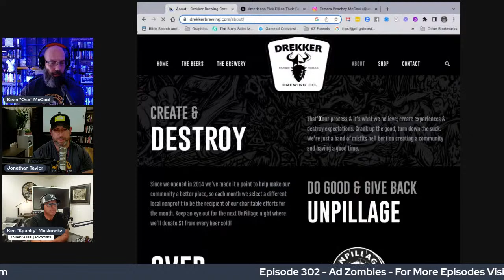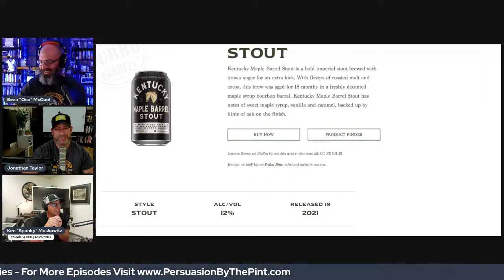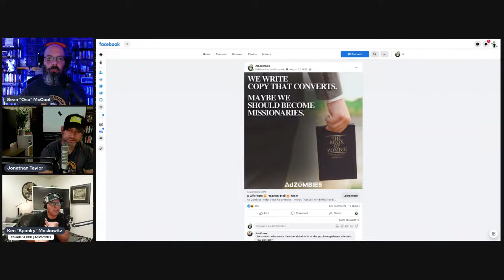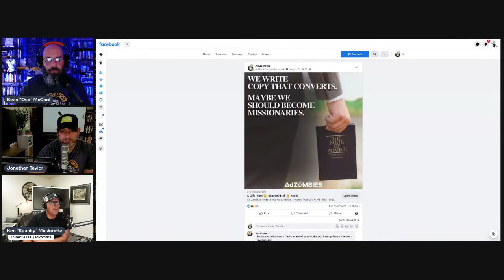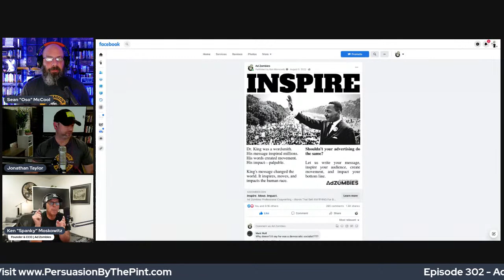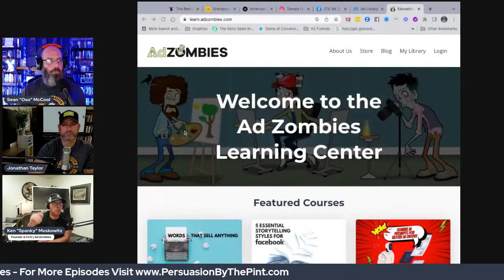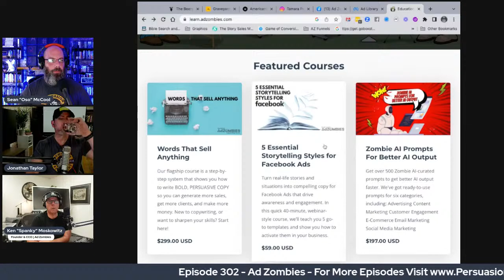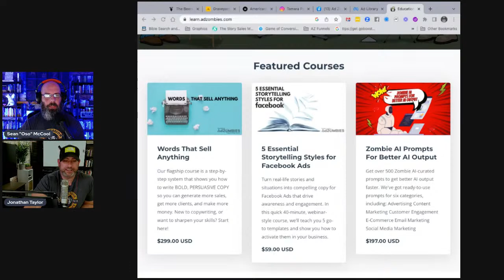How to Write Words That Can Sell Anything - Interview with Ken Moskowitz of Ad Zombies